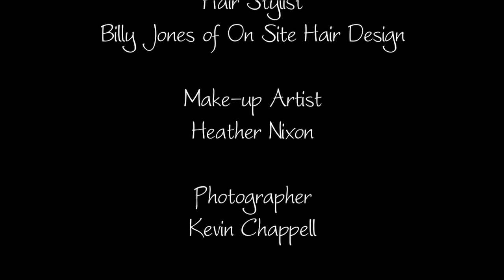Voice of Judgement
The Voice of Judgement, a project for GIRLS ABOVE SOCIETY

GIRLS ABOVE SOCIETY is a 501C3 organization founded by Lauren Marie Galley. This organization provides mentorship and awareness to teen girls facing the pressure of today's society.

GAS is the home of "Girl Talk", a signature program lead by Lauren that  builds the confidence and leadership every young girl needs to become an excellent role model in their community.

NOTICE: This video is subject to Copyright and is the sole property of RB Productions. No part of this publication may be reproduced without consent from RB Productions. For permission request, please contac RB Productions at . This video was created for learning and teaching purposes for Girls Above Society.